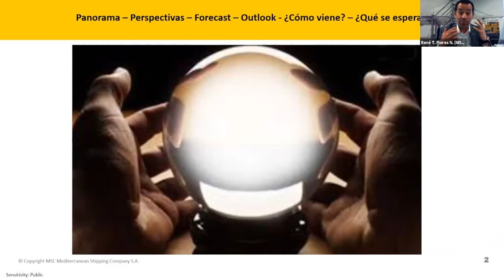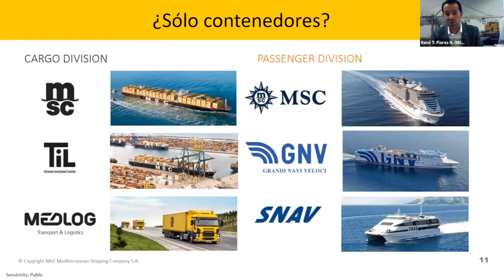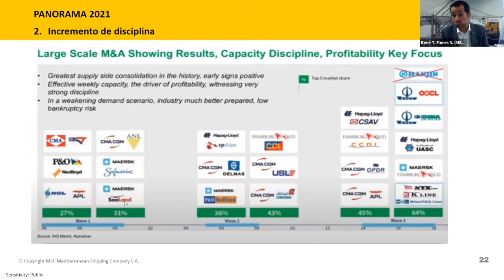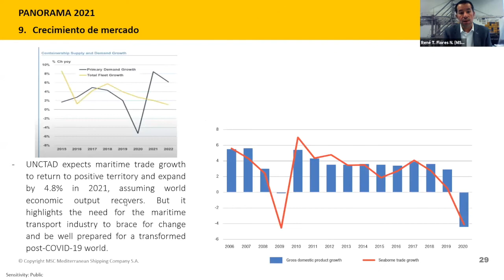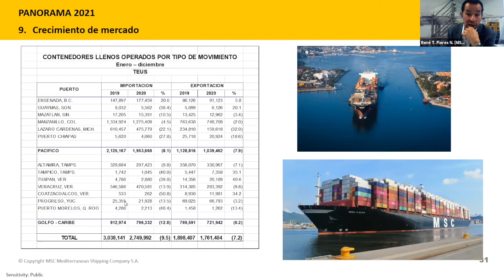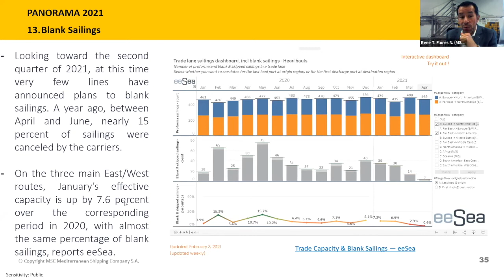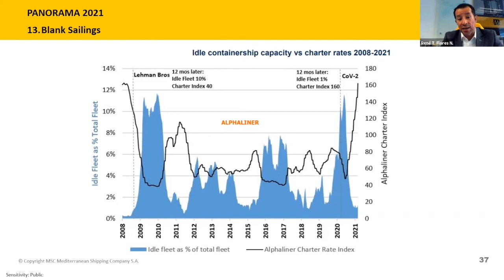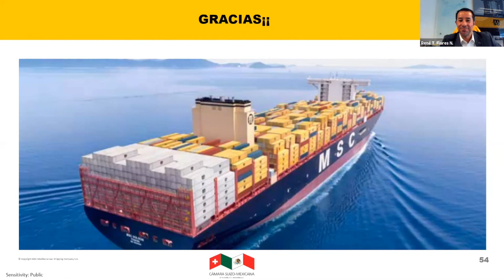Webinar: Panorama del Transporte Marítimo Mundial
En el marco del Comité de Comercio Exterior, organizamos un webinar sobre las perspectivas del sector marítimo mundial con la ponencia del Director Comercial de Mediterranean Shipping Company México (MSC). Abordamos los retos y las oportunidades del sector marítimo en México y el mundo en 2021.